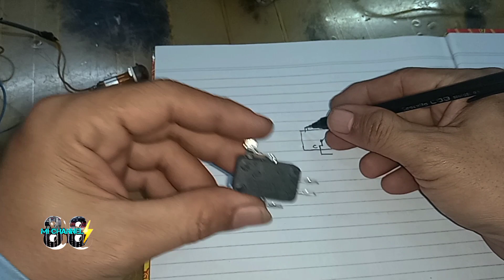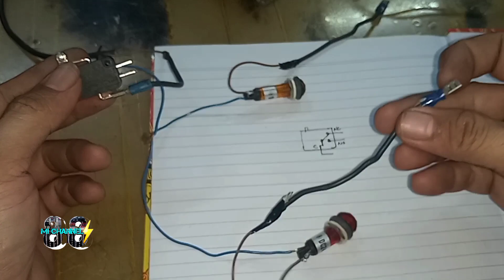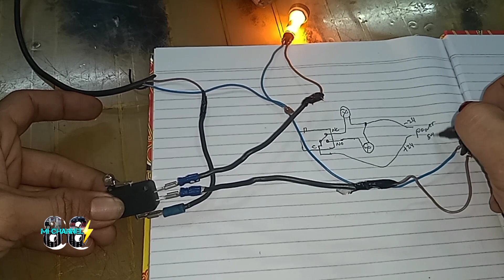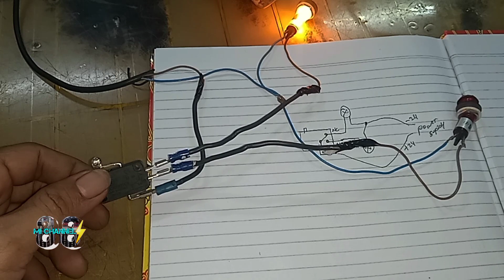Cara Kerja Micro Switch | Micro Switch Working | Micro Limit Switch Connection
Micro switch sering digunakan diperalatan rumah tangga,contohnya Magic com,disini akan dijelaskan cara kerjanya dan penyambungan kabelnya kaki mana aja yg digunakan,simak baik2 bagi yg belum paham,bagi yg sudah paham,silahkan skip video ini,selamat menyaksikan

Micro switches are often used in household appliances, for example Magic com, here we will explain how they work and which cable connections are used, listen carefully for those who don't understand, for those who already understand, please skip this video, enjoy watching